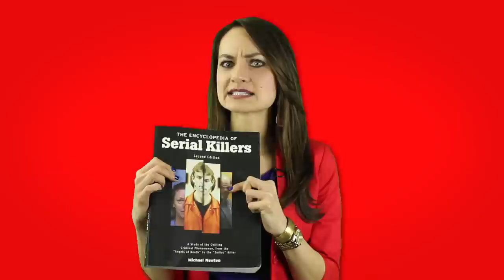A Little Bit About Jenny Milkowski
Some stuff you probably don't know, or don't want to know. about Jenny Milk.

(no teleprompter. totally improv)

Oh, and here's some stuff you SHOULD know:

I'm Jenny Milkowski but people call me Jenny Milk and I've been working in the television and media industry since 2006.

I have extensive experience with nearly every position-- including on-air hosting and reporting (both live and taped and with and without teleprompter) weather anchoring, voice-over, producing, writing, shooting and editing.

I ran a successful humor blog about relationships for two years (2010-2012)---and hit 1.43 million page views, in one month alone.

I'm also a graduate of the Improvisation Program from The Second City Chicago and am a student at Acting Studio Chicago.